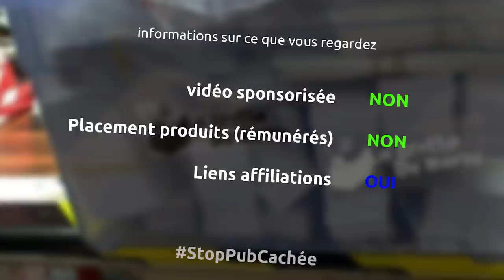Les mètres... ceux que j'utilisent et pourquoi [barbiTruc]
et oui aujourd'hui c'est un peu show and tell comme ils disent de l'autre côté de l'atlantique, je vous montre mes mètres... ceux que j'utilisent et pourquoi

1. mètre basique
mètre pas cher

2. mètre bizarre et rigolo BMI

3. stanley powerlock 5m

4. mètre transparent 5m

5. mètre Tajima 5m